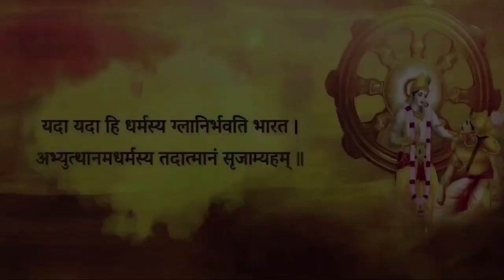अगर आप योग करते हैं तो जाने योग का सही अर्थ। Shri Vrindavanchandra Das